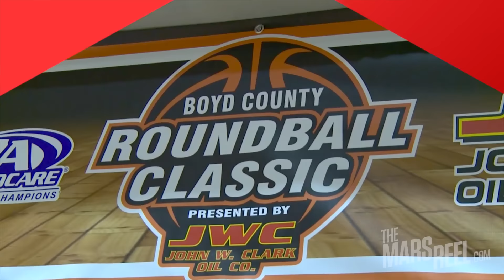Huntington Prep's Miles Bridges Has CRAZY BOUNCE! | Mars Reel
Miles Bridges gets NASTY in Huntington Prep's 93-64 WIN over CFCA! Catch Bridges in action for the Michigan State Spartans this Fall!

Join us as we explore the lives of the top NBA prospects through Mars Reel Chronicles. Additional series coming 2019!